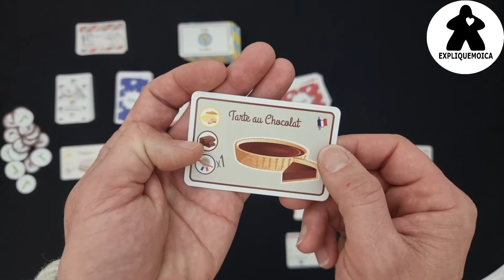présentation rapide de BABAORUM de CHEZ VICTOIRE Édition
présentation rapide des jeux de société BABAORUM

Ce jeu vous intéresse, vous êtes curieux?

Les règles complètes se trouvent sur notre chaîne YouTube expliquemoica

si vous aimez jouer en ligne Board game arena, tabletopia, table top simulator rejoignez notre discord, un lieu déchange sur les jeux de société.

Nos passions, les vidéos de règles , des promos, des codes de réduction, geek et high tech etc.